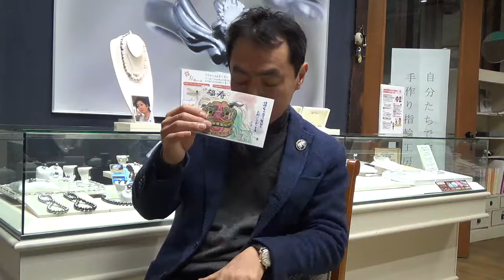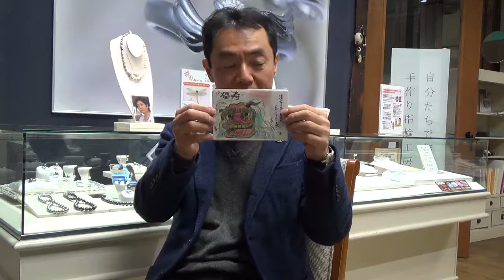感謝の気持ちを絵手紙のお礼状にて 茨城県桜川市、筑西市の宝飾店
感謝の気持ちを絵手紙のお礼状にて書いています。

ジュエリーマーノ
（株）タナカヤ
茨城県桜川市岩瀬113-3
ご質問およびご注文はこちらまでお願い致します。